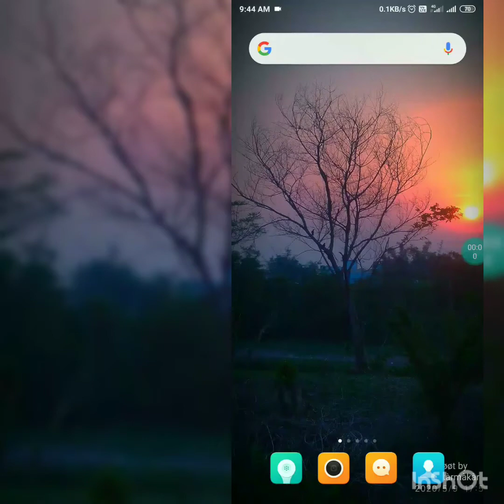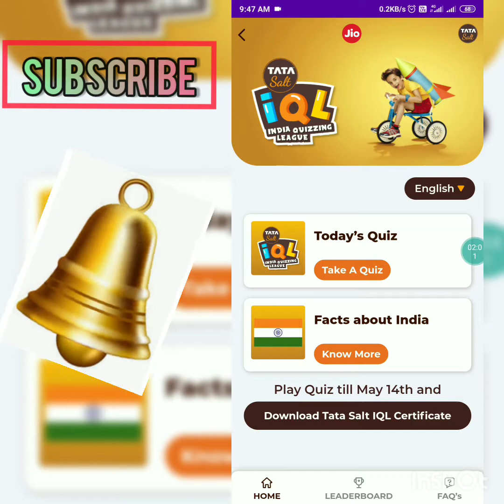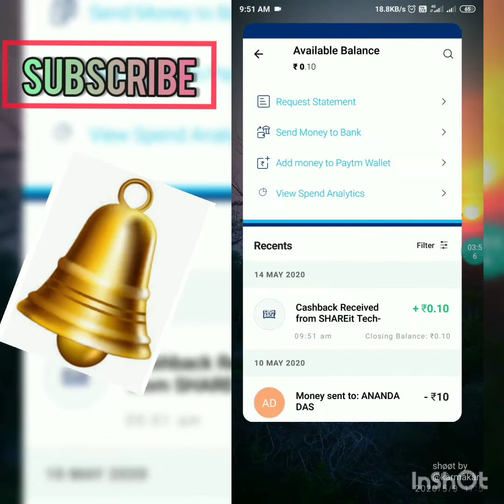💥3 in one💥. || Loot || 333 rupees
Friend s word cash application ka screen recording nahi hota hai so gys screen mai black black dikh raha hai.

DHAMAKA 💥💥💥💥💥💥

New app
App

1st App name

Word cash

Per refer₹ 50 coins

 2nd app name

Dream ludo

App link

Refer.  OT4AAA

Per refer₹20

Jio 1gb net video link

Agar kuch bhi problem ho to comment kro reply jarur dunga